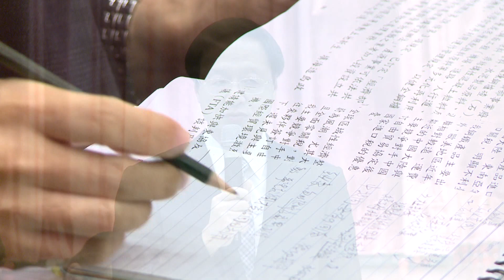行政院長江宜樺出席「全國工業團體領袖會議」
行政院長江宜樺今（14）日出席「全國工業團體領袖會議」。針對工總許勝雄理事長指出，「2014工總白皮書」提出223項建言，相較於2013年的262項，明顯減少，且對政府各主管機關回應滿意度達72.5%，江院長表示，過去一兩年，行政部門踏實回應工業界意見，已產生效果，因此建言減少，對政府回應感到滿意，他十分欣慰。江院長強調，他對成績永遠不會滿足，只要有建言，政府就有改善的空間，行政部門一定會認真面對，國家經濟發展跟產業前景才更有希望。

江院長指出，臺灣經濟成長與發展關鍵在於產業競爭力，以及民間展現的社會活力及踏實精神，感謝產業先進過去數十年來的貢獻。這樣的成績，需靠每一代努力發揚及堅持才能維持，世界環境變動很快，國外發展迅速，我國如果無法彈性的迅速回應並調整自己的步伐，很可能在短暫時間內就落後。

針對各界關切的高雄氣爆事件，江院長指出，政府除於第一時間救災，他一再責成相關部會全力以赴，給地方政府最大支援，他也兩度前往災區探視。後續除災民生活重建，還包括地下管線整理、道路鋪設、災區勞工就業及商家貸款等問題，中央跟地方必須通力合作，才能給予災民即時救助。政府一定不分中央、地方，他做事的原則是，「該做的事情全力以赴」，不會有藍綠口水戰，也不會有中央及地方互相推諉，他也與陳菊市長溝通順暢，希望共同協助高雄市民及全國人民，儘快從傷痛恢復。

針對石化業管理，江院長指出，經濟部已要求所有單位三個月內將所有化學管線清查完畢，如有箱涵掛設管線的狀況，需立即改進。至於管線安全確保後，高雄的石化產業是否受影響，行政院非常重視此問題，他已責成經濟部等相關部會研議，且須兼顧產業發展、公共安全及在地民眾就業機會等三項原則。江院長強調，政府重視每一種產業的發展，因各個產業背後，均有極多的就業人口及家庭。

此外，江院長說，高雄氣爆事件後，經濟部張家祝部長辭職，他感到非常心疼難過，張部長做事腳踏實地、有為有守，他的離職是國家的損失。江院長也呼籲工業界，能以支持張部長的心情，支持新任的杜紫軍部長。

江院長強調，雖有人事變動，但臺灣經濟發展的角度不變，要自由化、國際化、鬆綁過時法規、釋放民間創造力，讓各行各業發展實力等，才能永保經濟多元繁榮及社會和諧。他也期盼各界能給予行政部門鼓勵及指教，讓政府做得更好。

最後，江院長在結語時表示，每年有一兩次機會與工總代表見面，藉此平台，有助了解臺灣各種行業經營的困難及需政府協助之處，他希望各部會深入主管的行業，了解各行各業的困難，並進而解決，才能讓民間的力量發揮到極致。